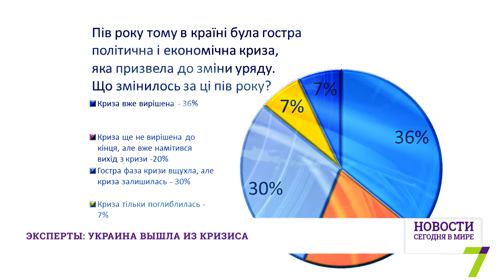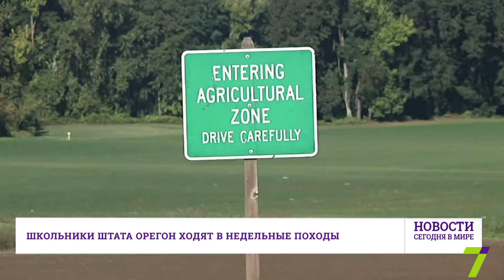28 октября : Новости. Сегодня в мире (выпуск от 12:00)